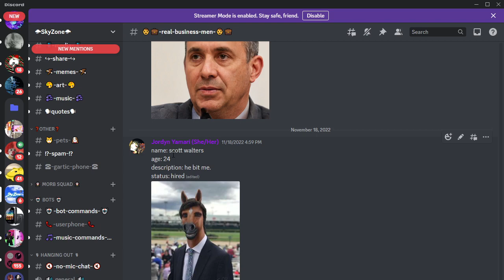STATUS: Hired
please support yamari, shes broke and living off of a diet only consisting of smarties and poprocks...

yamari's socials